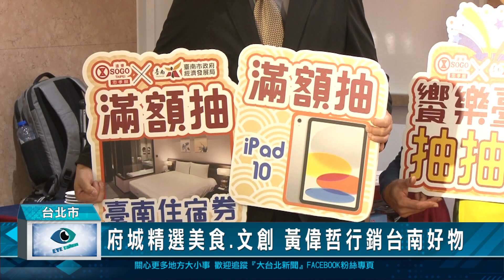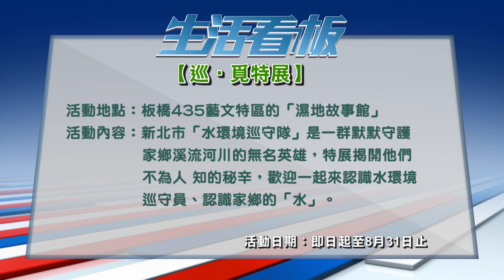20230816 台北新聞